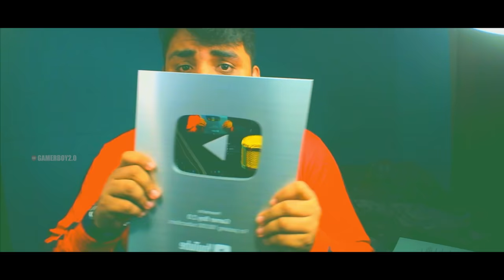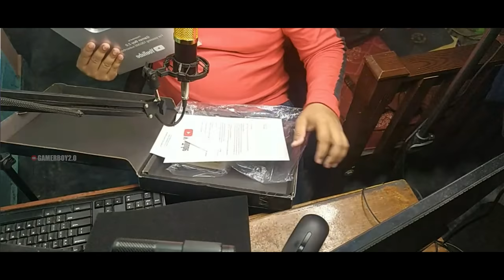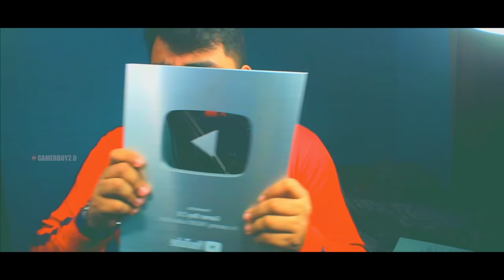Playbutton Big Unboxing 🔥 നമ്മുടെ ഏറ്റവും വലിയ അൻബോക്സിങ് സാധനം കിട്ടി 🔥 l GAMERBOY2.0